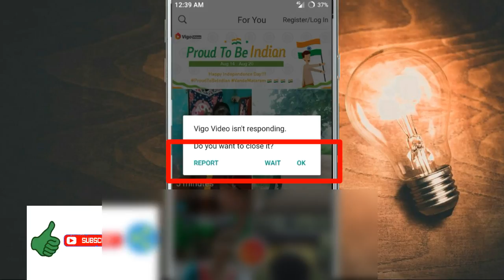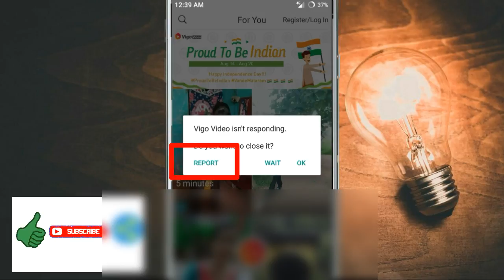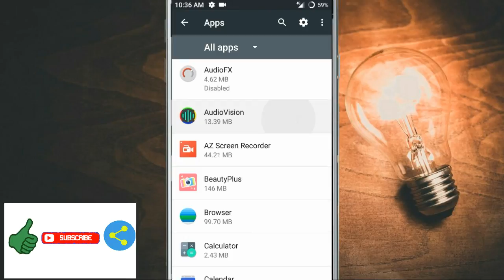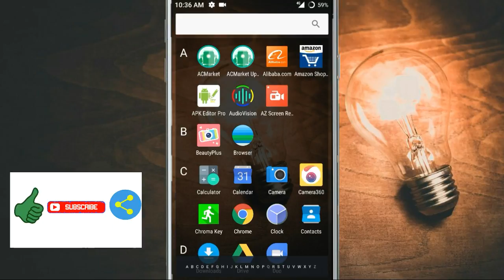Apps isn't Responding Do You Want To Close it Errors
App not working, applications lag problem, applications automatically crash problem solve, app close error,